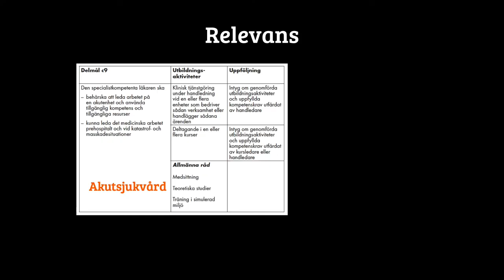Katastrofmedicin 1 av 3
Introduktion till katastrofmedicin, med överläkare Eric Dryver. Del av läkarutbildningen termin 8, Lund.